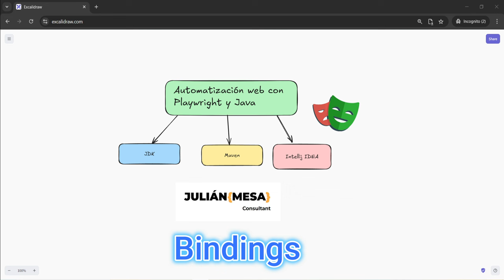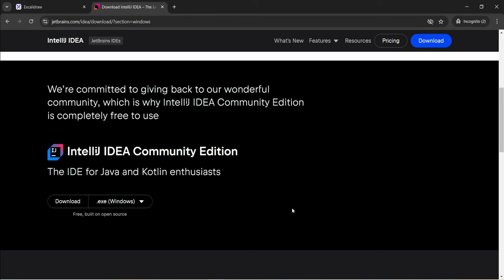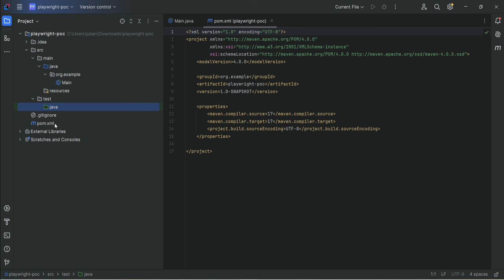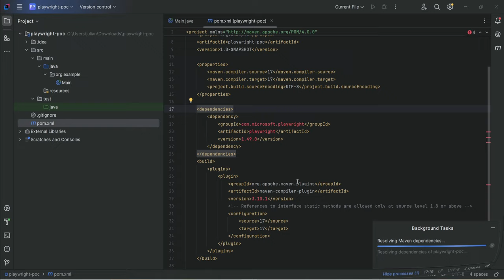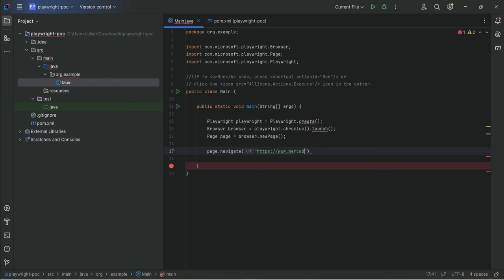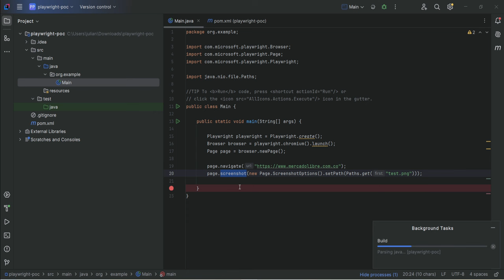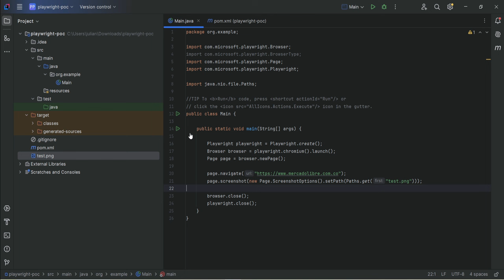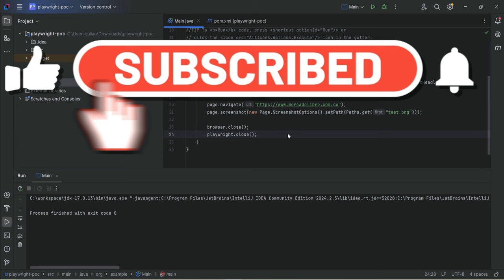Configuración proyecto para automatización web con Playwright y Java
En este video vamos a ver como configurar las herramientas necesarias para crear una automatización usando playwright y Java.